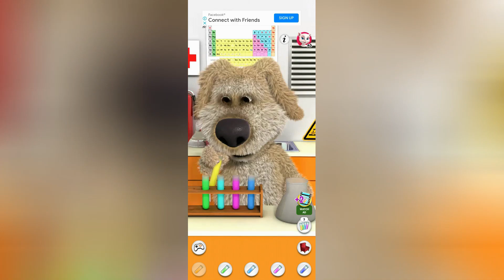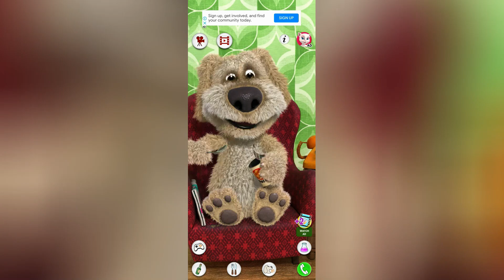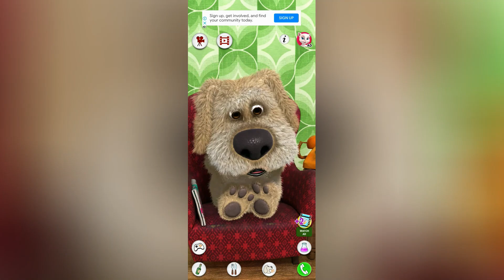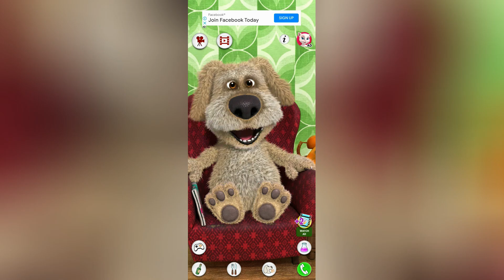Talking Pablo vs Talking Ben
Like and write a comment under this video. It makes me happy and inspires me to create new funny videos!

Have a Great Day and Play Games ;)